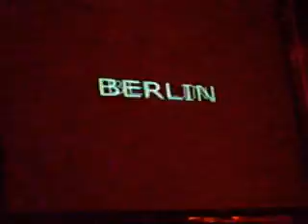berlin jewrovision 2009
berlin jewrovision

tut mir leid wegen der schlechten aufnahme..bin etwas unfähig  :)